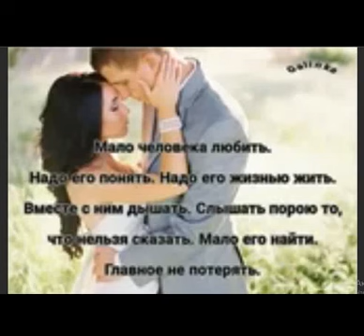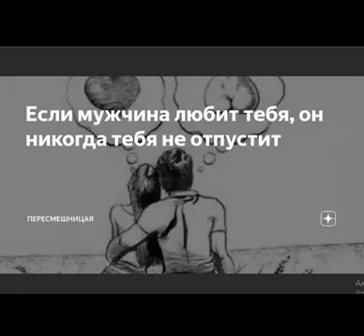Что же я наделала..., Стихи Людмила Иконникова, муз. и исп.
Что же я наделала..., Стихи Людмила Иконникова,

Стихи Людмила Иконникова, муз. и исп.

Позабыл-то ты свою зазнобушку!
В сундуке пылится платье белое…
Бьётся сердце, как душа воробушка.
Что же я, мой миленький, наделала?!
Не могла подумать, что обидишься.
Не к лицу, поверь, тебе страдания.
Я глядела в даль, да не увидела:
Что тебе не любо назидание…

          САМУИЛ ФРУМОВИЧ